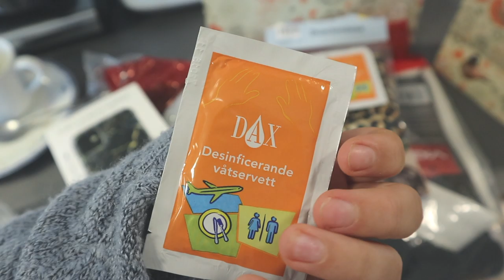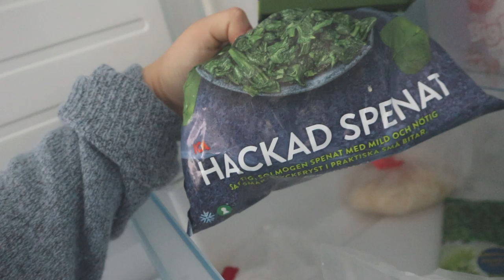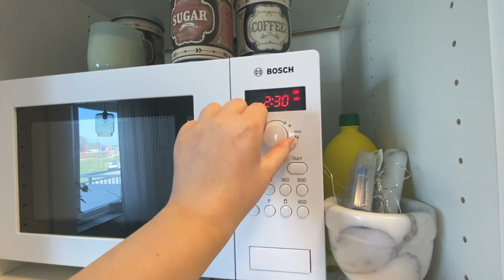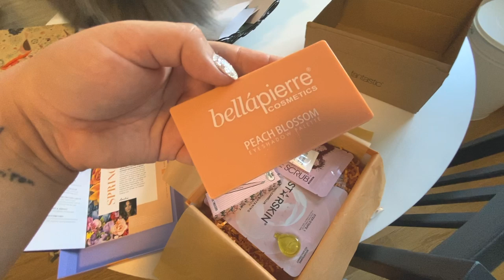Jag fyller 22 VLOGG